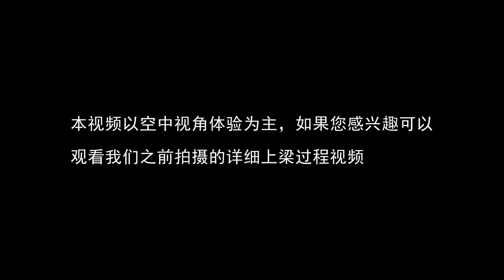这几个人在高空喝完酒就撒钱撒糖撒糍粑，你知道是在做什么吗